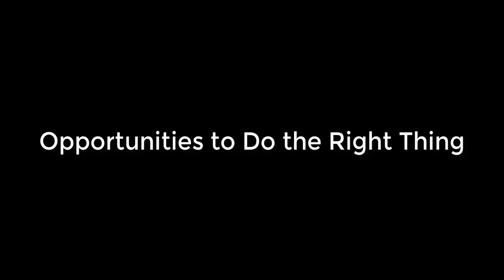Virtual Rehab - Immersive Learning in Virtual Reality - Teaser Video Clip #1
Watch Virtual Rehab's very first Immersive Learning in VR Teaser Clip.

The power of Virtual Reality is beyond imagination and we can leverage the advancement in Virtual Reality technology to do social good and help the most vulnerable populations out there.

We are on a mission to give inmates a second chance at life and help them re-integrate into our society.

The Global Prison Population total is currently at 10.5 million (out of which 2.2 million are in the U.S) according to the International Centre for Prison Studies (October 2016).

Our core service offering include:

- Formal Education
- Vocational Job Training
- Psychological Rehabilitation
- Correctional Services Rehabilitation